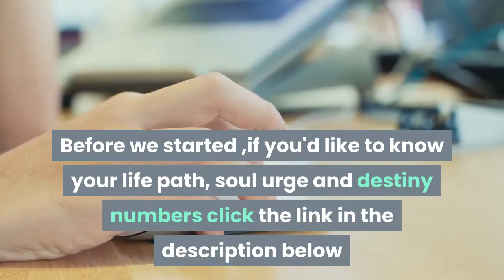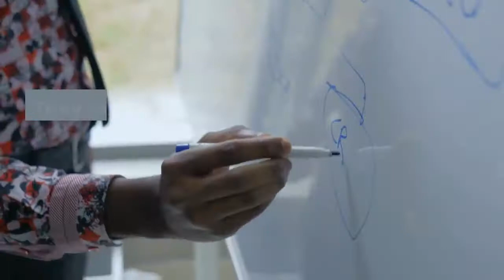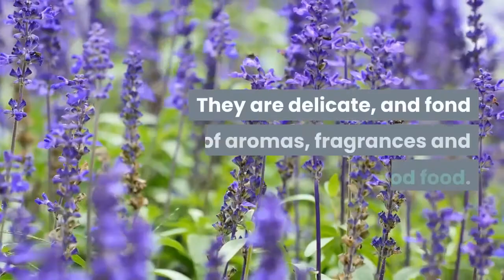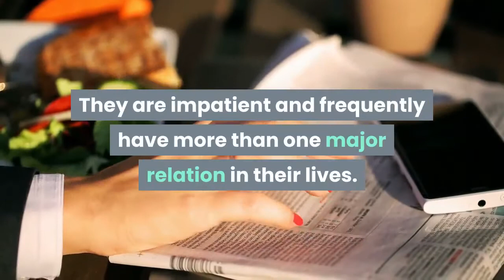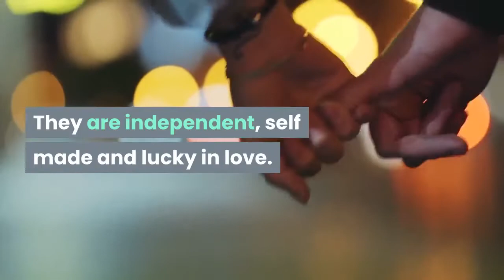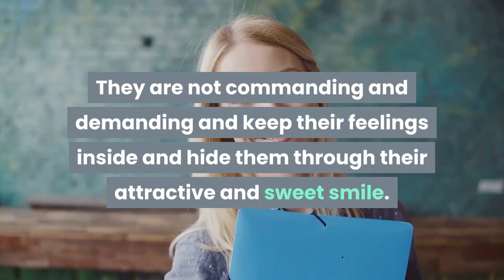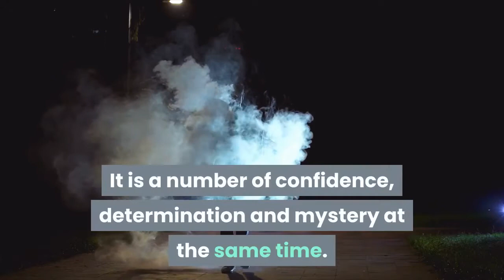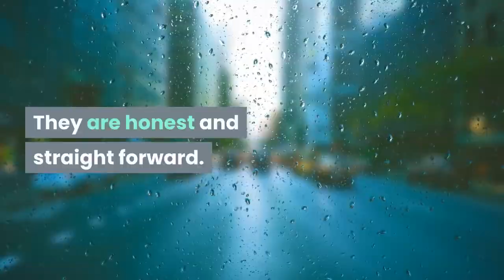What Is Psychic Number In Numerology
psychic number